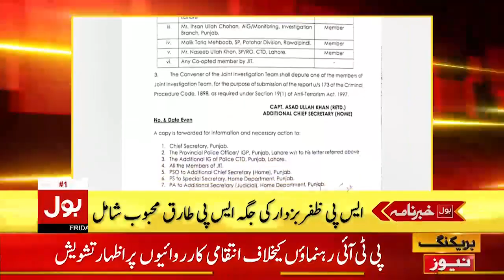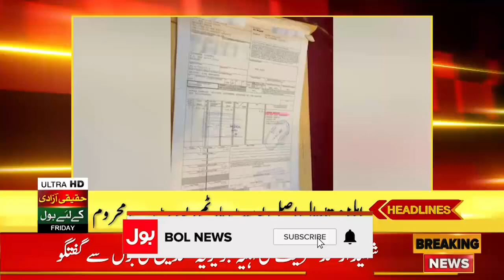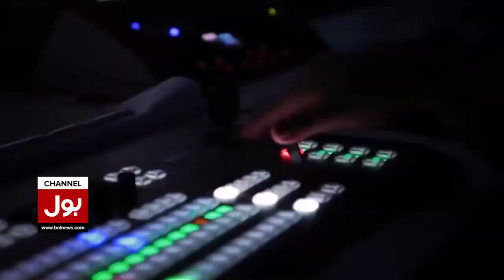Imran Khan Today Meeting In Zaman Park | News Headline At 5 PM | PTI Long March Latest